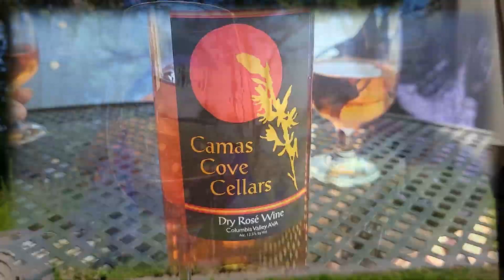Hey Ya! Parody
Outcast impression about a wine release and an awesome musician at Camas Cove Cellars.